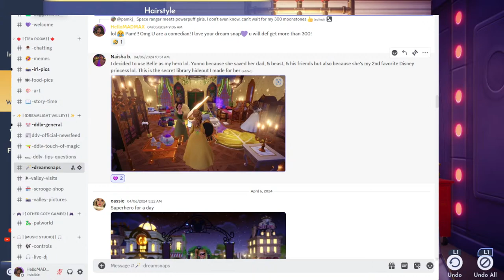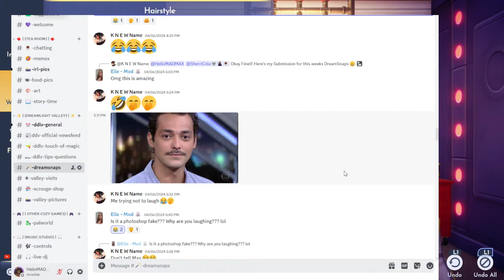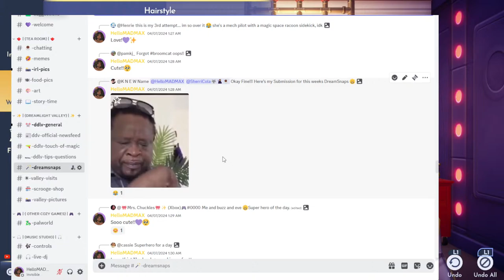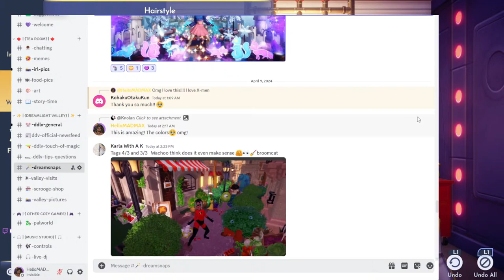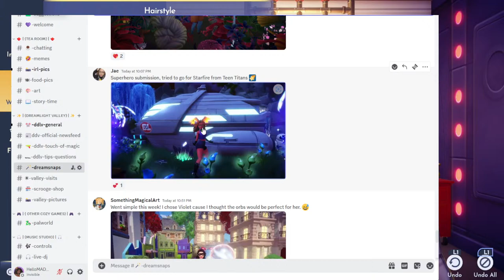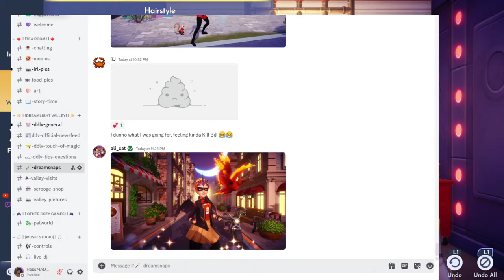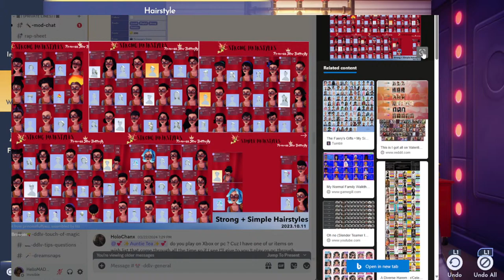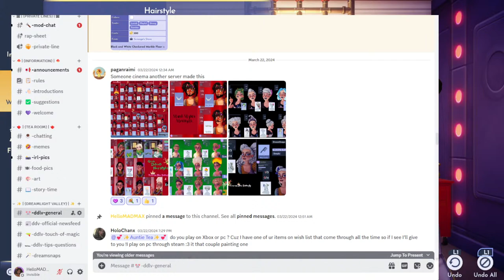Hello! We Hit 1K!!!!!!..✨✨😁✨✨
If You Would Like To Become A MAD Tea Connoisseur ...

watching anime (Piano version) by sakura Hz

• Hope — BeatByRhythm | Free Background...